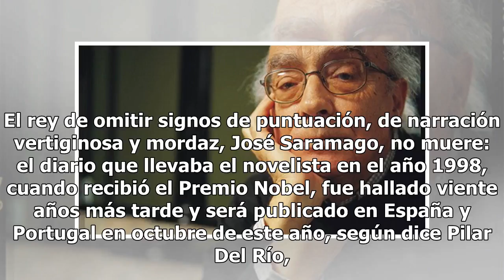Saramago nunca muere: encuentran diario inédito del escritor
El rey de omitir signos de puntuación, de narración vertiginosa y mordaz, José Saramago, no muere: el diario que llevaba el novelista en el año 1998, cuando recibió el Premio Nobel, fue hallado viente años más tarde y será publicado en España y Portugal en octubre de este año, según dice Pilar Del R...